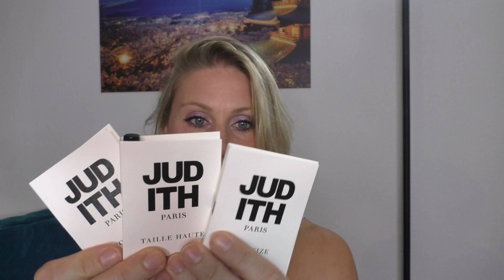JE TESTE LES DERNIÈRES NOUVEAUTÉS 😁 AKRO, Téo Cabanel, Givenchy, Sol de Janeiro, Phaedon, Hermès,...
J'ai eu l'occasion de mettre le nez sur pas mal de nouveauté ou de parfums originaux, je vous fais mes retours :)

🍋 Parfums mentionnés :
- L'interdît Burning Néroli, Givenchy
- Poire & Santal blanc, Carlotha Ray
- Sable et soleil, Phaedon
- Peau salée, Téo Cabanel
- Chocolate Queen, Navitus
- The key, Navitus
- Vanille de Tahiti, extrait, Perris Monte Carlo
- Ylang Nosy be, Perris Monte Carlo
- Col rond, Taille haute, Oversize, Judith

En passant commande via ces liens je touche une petite commissions : 2 à 4% max. Ça ne change rien pour vous, mais ça me permet de me constituer une petite cagnotte pour de prochains achats. Alors merci 🙏😘

❤️La liste des decant (gros "échantillons") que je vous propose à la vente :

Code parrainage : REFD-rRgm-6A8b-95rb

🎁 Mes codes promo pour que vous fassiez des économies:

Code :  OLIVIA-2023, vous donne 5€ de remise supplémentaire sur l'achat de votre parfum

Code: Olivia10, vous donne -10% sur vos achats

Code: OLIVIA, Vous donne -15% sur l'achat d'un parfum en 50 ou 100mL

Code: OLIVIALM, vous donne -10% sur l'achat de votre 50mL

Code: olivia-et-ses-parfums, vous donne -10% sur la marque Emmanuelle Jane

Vous donne 20% sur votre panier

💰 Cash- back, pour récupérer de l'argent sur vos achats
* igraal.com,  vous obtenez un crédit de 5€ sur votre cagnotte

oliviagaeremynck (compte pro)
licorneetmakeup (compte fun)

🎧 Mon Podcast "Je fais la paix"

❓ A PROPOS

Je m'appelle Olivia Gaeremynck, coach sportif ainsi que life & weight coach certifiée. J'aide les femmes hypersensibles badass à faire la paix avec la nourriture, aimer leur corps, gérer leurs émotions & perdre du poids durablement sans faire de régime grâce à mon programme FPN